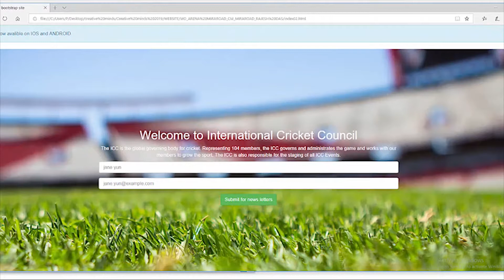17 WD ARENA MIRAROAD CM MIRAROAD RAJESH DAS